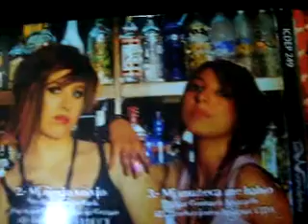se WUANDERBRA X EL OIDO DEL ESPECTADOR